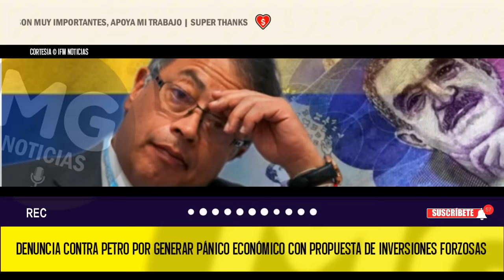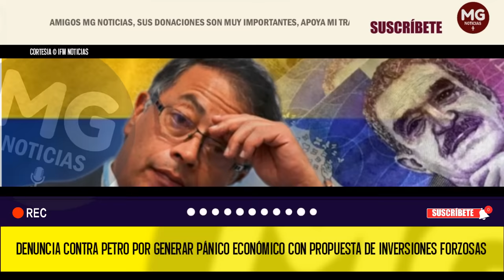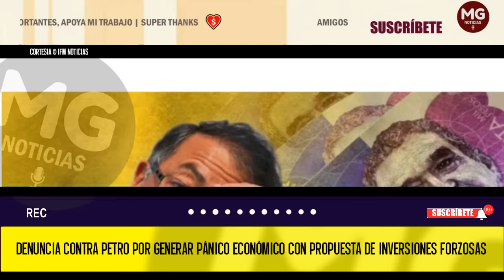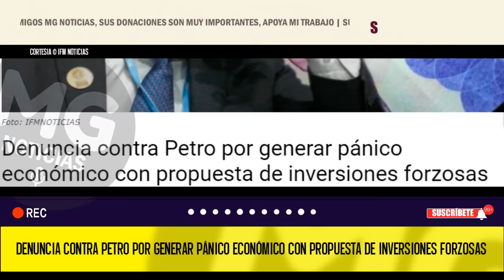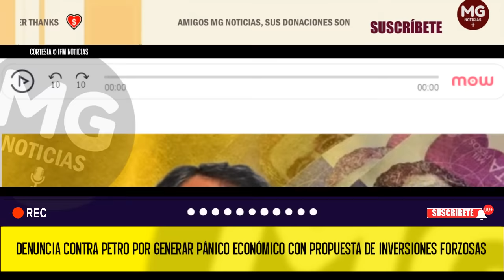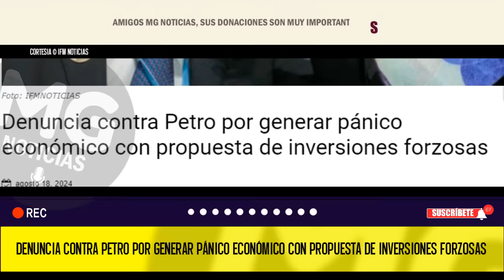PETRO EN PROBLEMAS 🔴 Denuncia por generar pánico económico con propuesta de inversiones forzosas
Una nueva controversia se ha desatado en el panorama político colombiano, luego de que se conociera que una denuncia será presentada contra el presidente Gustavo Petro por el presunto delito de pánico económico.
IFM NOTICIAS